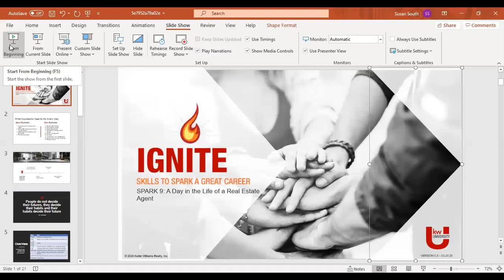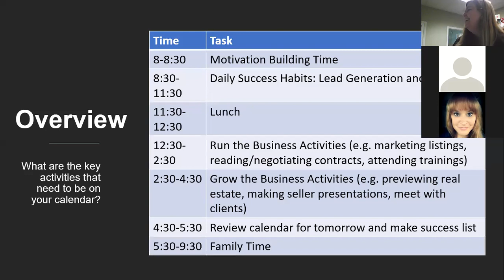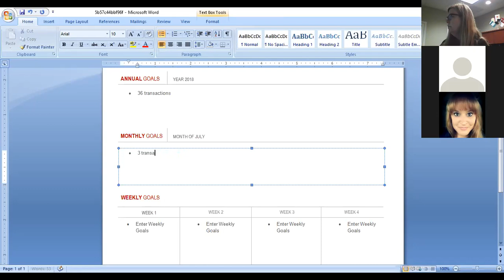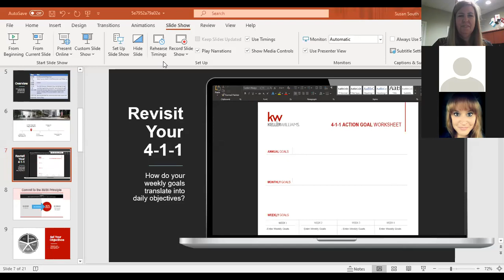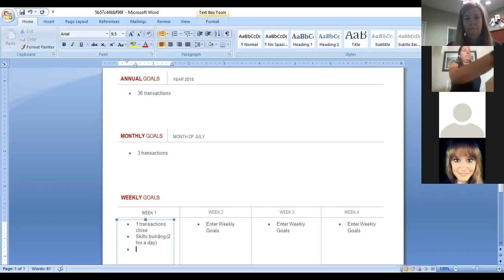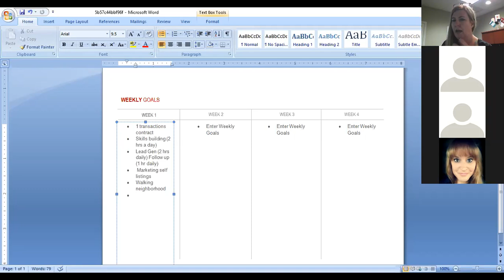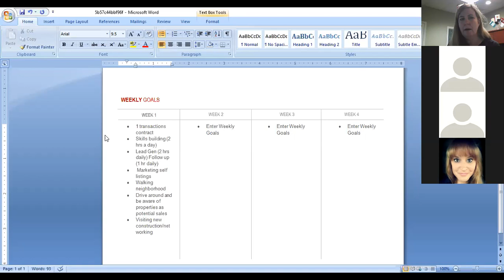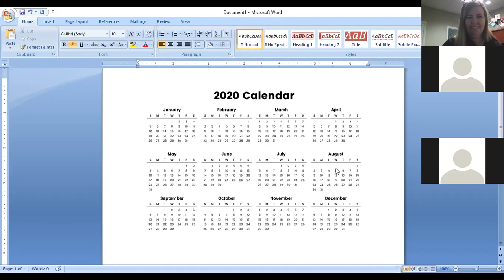Spark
• Grow Your Business, Run Your Business
• Set Weekly & Daily Objectives
• Create Accountability
• Recap and Aha’s

• Daily Success Habits-
• Build your database
• Script practice
• Lead generation